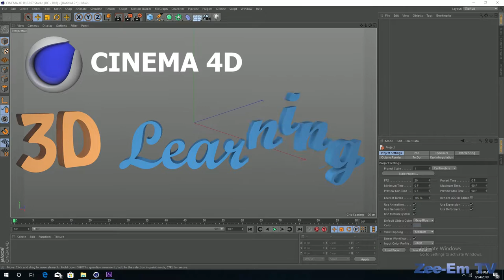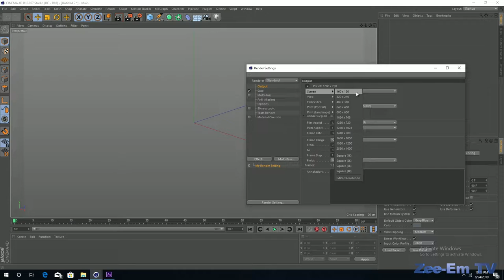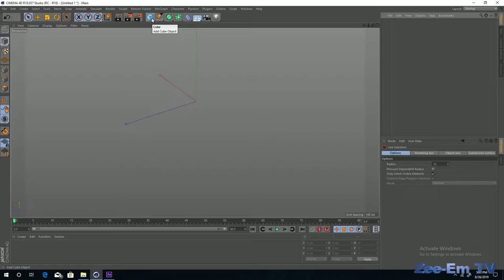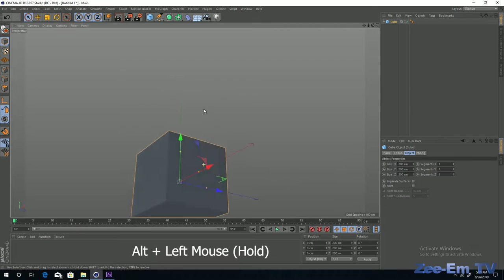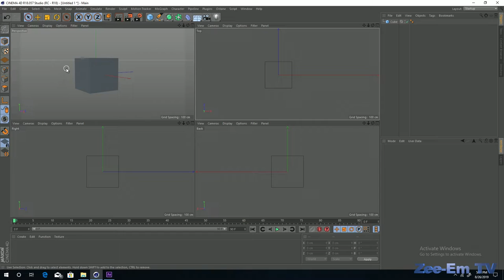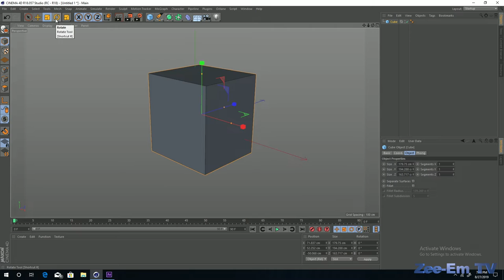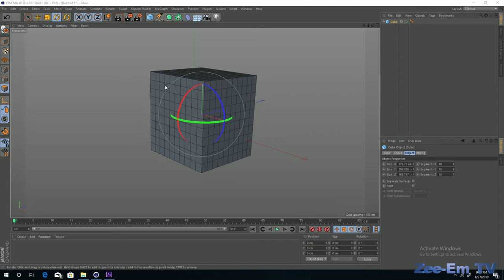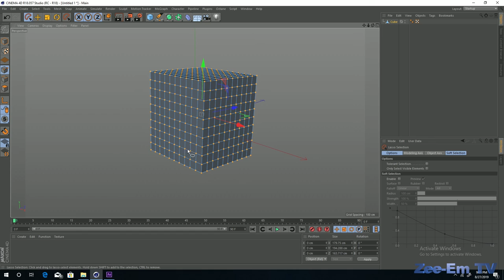Cinema 4D Lecture-01 Basics, User Interface, Use of Mouse & Keyboard, Basic Tools |URDU|HINDI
Welcome to 3D Learning Segment, This is Cinema 4D Lecture 01 in which you will learn Basics of Cinema 4D, User Interface of Cinema 4D, Use of Mouse & Keyboard in Cinema 4D and Basic Tools like Selection Tools, Move Tool, Scale Tool, Rotate Too. Render Settings or Screen resolution settings.

Background Music (Free stock music site allowed to use in youtube)